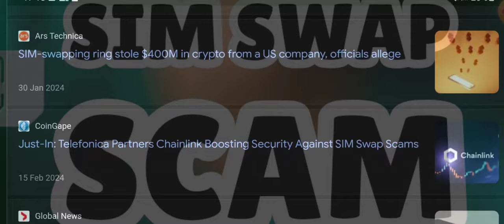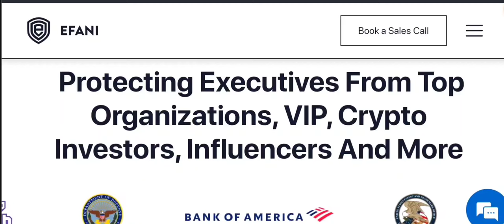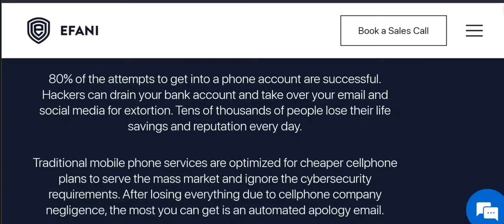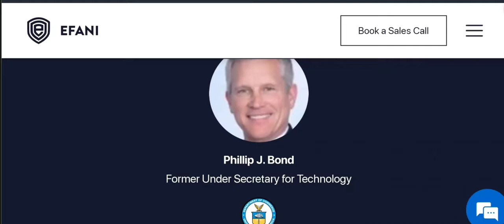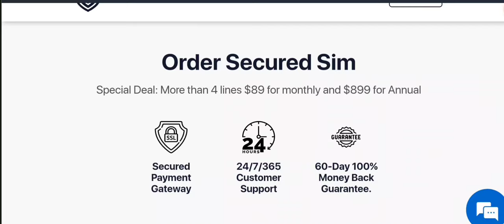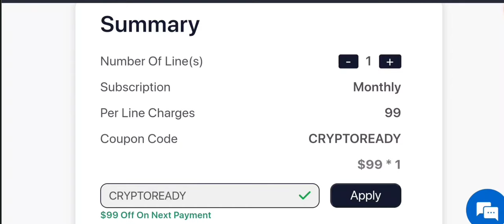🚨HOW TO PROTECT YOURSELF YOUR SIM SWAP SCAMS!!🚨